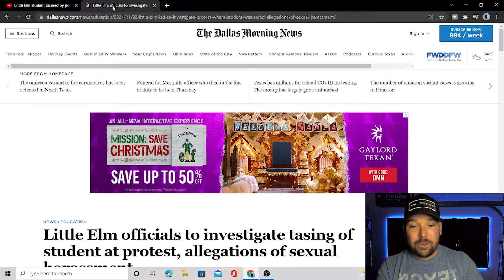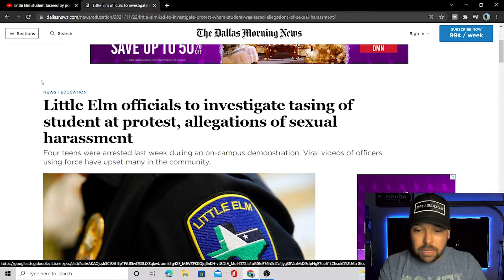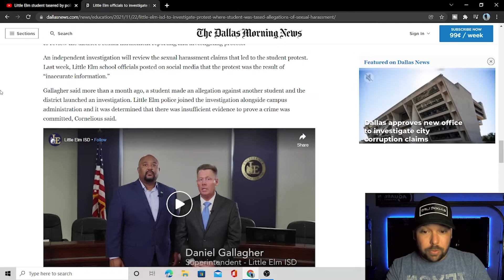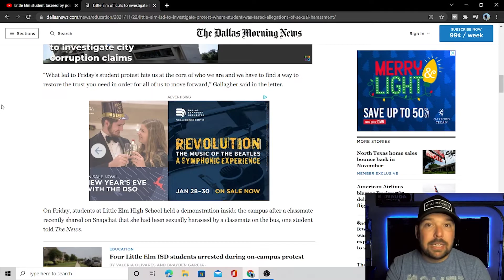Officer Tases High School Student.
Let me know what you think about the video in the comments below and thanks for stopping by my channel!

Discount products here!

100% THC FREE CBD. Save 15% here, or use code "Depot"

The Duty Gear that I use!

Patrol Bag
Small Shoulder Flashlight
Full size flashlight
Pocket Knife
Bag Knife
Boot/Belt Knife
Cuff Key

EDC Gear:
EDC Bag
Power Bank
First Aid (I build my own):
Alcohol Wipes
Band-Aids (Fabric only)
Gun: Wouldn't you like to know.

This is the equipment I use to make my videos.

Camera used in this video
Camera tripod
Camera battery
Go Pro Dual Battery Charger
Ring Light

I edit all of my videos in Premiere Pro:
Editing Software used

This video is for training purposes.